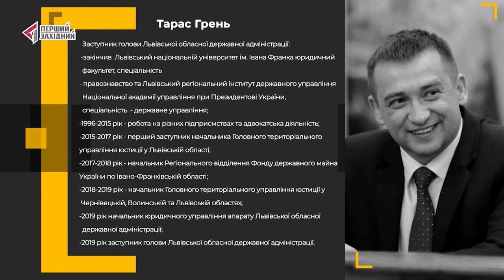Чому Тарас Грень покинув керівну посаду в управлінні юстиції і перейшов працювати в ЛОДА?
Чому покинув керівну посаду в управлінні юстиції і перейшов працювати в облдержадміністрацію. А також про ремонти доріг, соцзахист та маршрутки - головний біль усіх керівників ОДА - у розмові Галини Янко із заступником голови Львівської облдержадміністрації Тарасом Гренем.
«ІНШІ» на ТРК «ПЕРШИЙ ЗАХІДНИЙ.